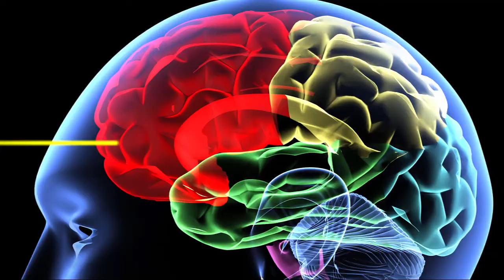Introduction to CADET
CADET is a unique research centre based in Manchester, UK, dedicated to developing new medicines to prevent and treat major diseases.

Hard of hearing? Please turn on subtitles using the 'caption' option at the bottom of the video.